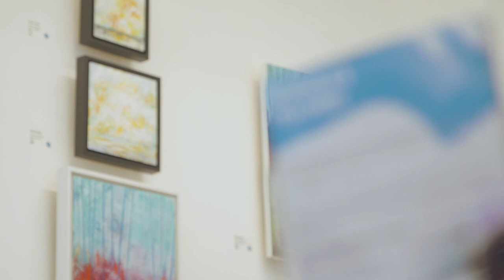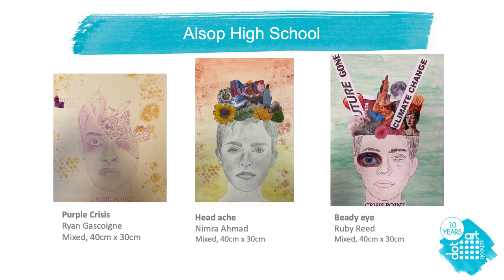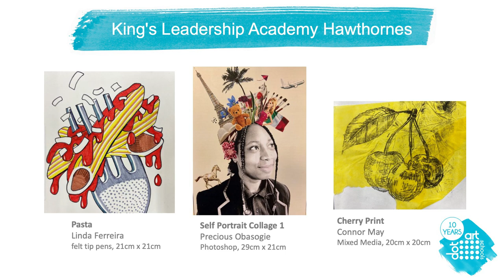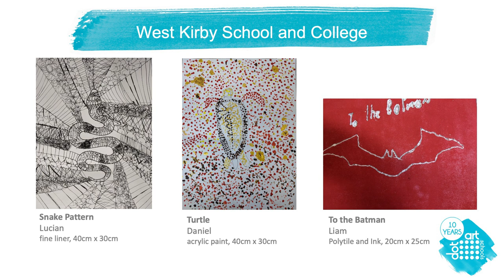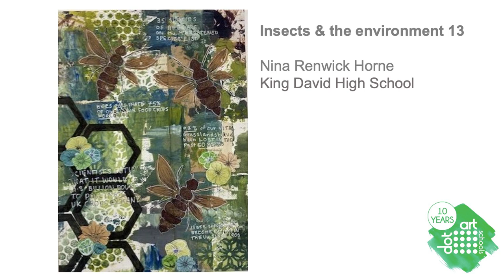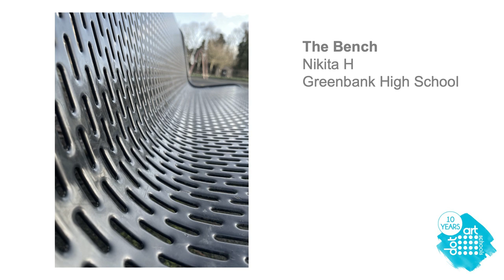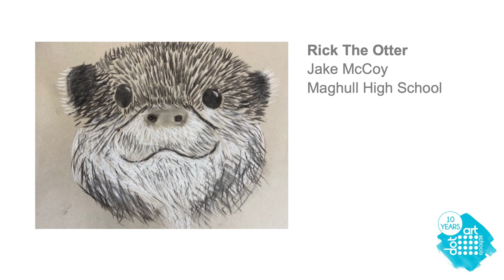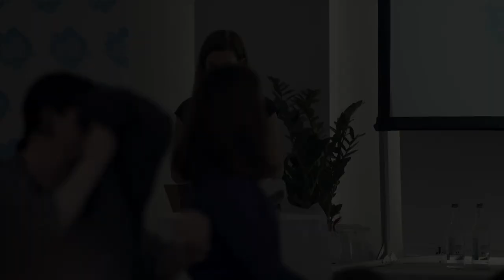dot-art Schools Secondary Prize Giving Ceremony 2022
The 10th anniversary dot-art Schools exhibition took place in the Royal Liver Building from 10th-24th June 2022. It was launched with a Prize Giving Ceremony (our first since 2019) in The Venue at the building, on Thursday 9th June attended by the Right Worshipful Lord Mayor of Liverpool Cllr Roy Gladden, guest judges Susan Coles and Duane Chong, plus shortlisted year 9 secondary students, their teachers and families. We are grateful to our partner Edge Hill University for producing this film documenting the celebrations.